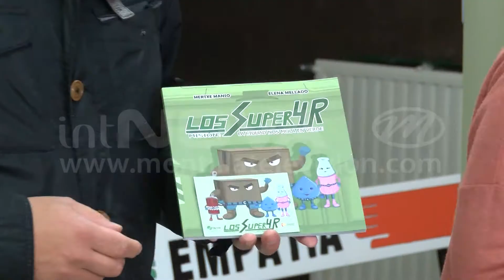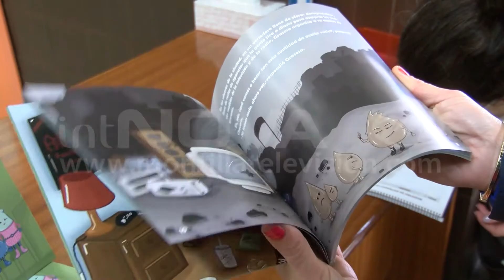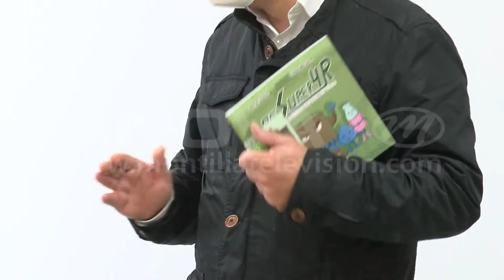Taller de consumo responsable